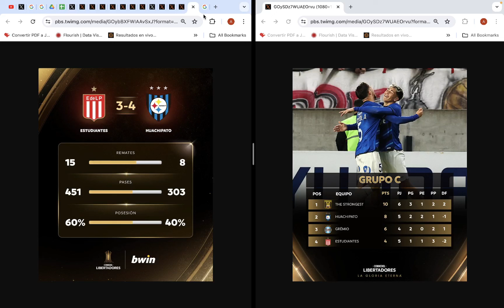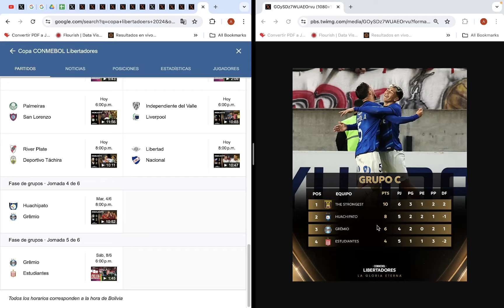Copa Libertadores 2024, Grupo C, Fecha 6: Resultados, Posiciones y Fixture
Revisamos todo lo que paso en la fecha 6 del Grupo C de la Copa Libertadores 2024